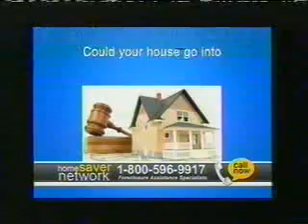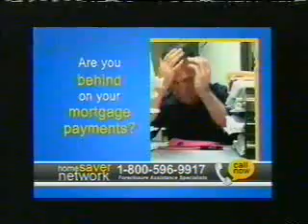September 2013 Live Well Network/WABC-DT2 Commercials Part 23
Commercials aired during an episode of Steven and Chris.
-InventHelp
-Home Saver Network
-Eyewitness News promo
-Lucky 7 pilot episode promo
-Live Well Network localized bumper with Joey Fatone